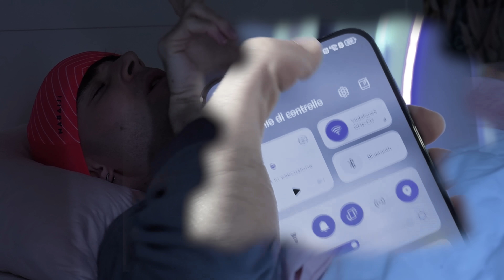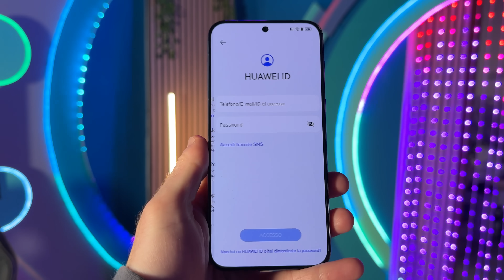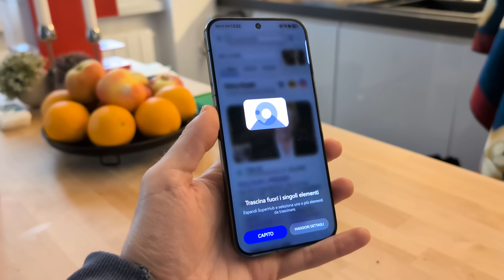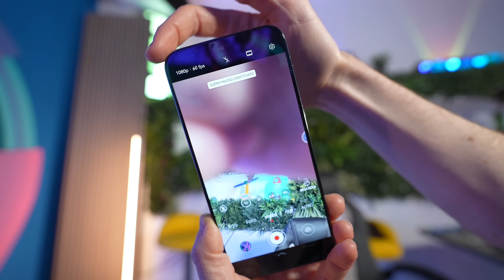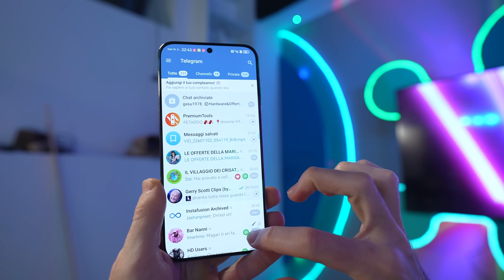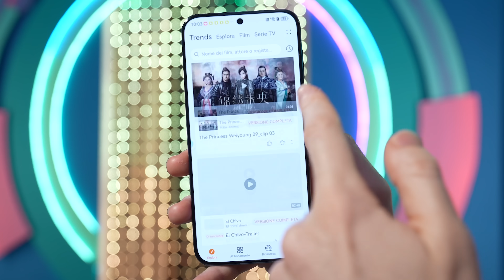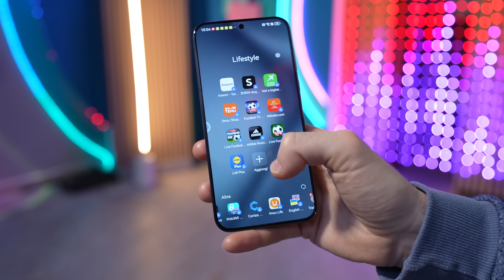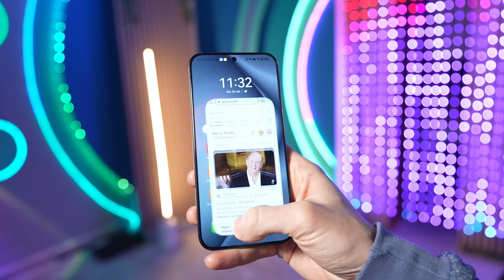HO RIPROVATO UN HUAWEI NEL 2024: HarmonyOS è meglio di ANDROID? 🥶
⚠️ CONDIVIDI E COMMENTA cosa ne pensi di Huawei e quale pensi sia il miglior smartphone / sistema ad oggi 👇🏻

Oggi dopo tanti anni ho voluto riprovare un Huawei e il sistema Harmony OS (basato su android) per vedere come si comporta rispetto agli altri smartphone principali, Pixel, Samsung e anche rispetto ad iPhone e iOS ed Apple.

🤑🤑🤑 Entra nei canali Telegram della Marisa! ⤵️

⚠️ Eventuali integrazioni (interruzioni pubblicitarie) all'interno del video in cui si parla di un prodotto / servizio con link in descrizione nelle prime righe sono contenuti sponsorizzati.